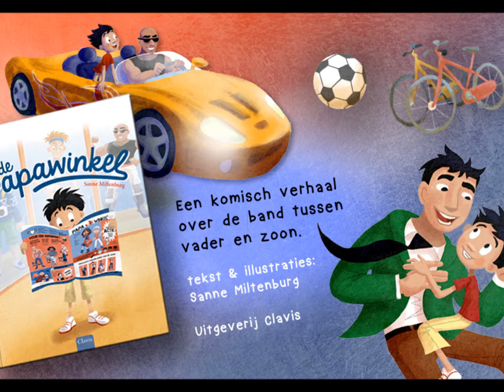'De Papawinkel' trailer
Wat doe je met een saaie papa? Inruilen in de papawinkel, natuurlijk! Daar kun je kiezen uit allerlei leuke papa’s. Of is de eigen papa uiteindelijk toch de beste?

Een komisch verhaal over de band tussen vader en zoon.